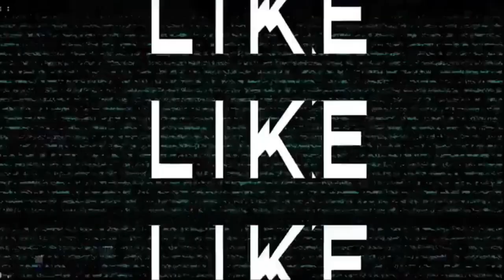New sanghamCha Raja Kapaswadi